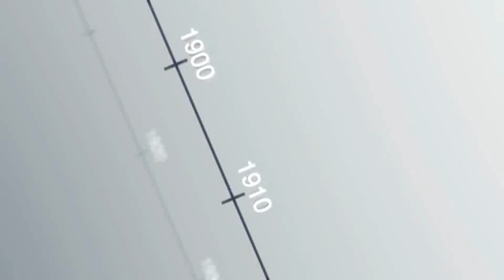그때 그 날씨 [03/03] / YTN 웨더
●마음은 꽃피는 봄
- 서울 아침 -6℃로 늦겨울 날씨 이어져

●중학생 커닝 막아라
- 연합고사 폐지 앞두고 내신 성적 중요

●오키나와, 겨울 전훈 메카 '자리매김'
- 오키나와 겨울, 우리나라 봄 날씨와 비슷